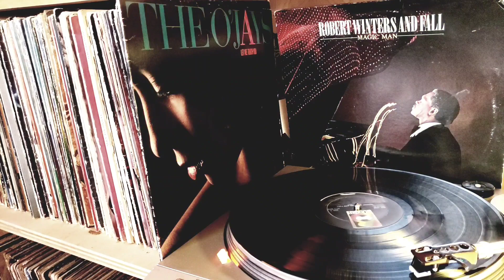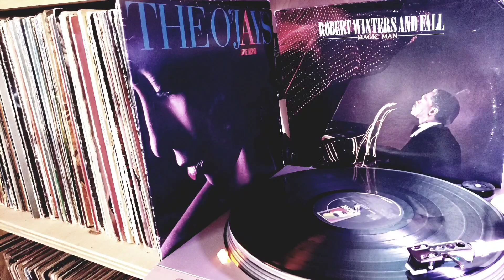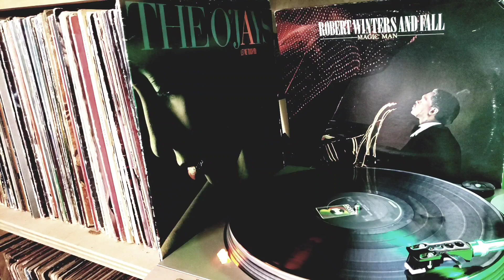ROBERT WINTERS / MAGIC MAN